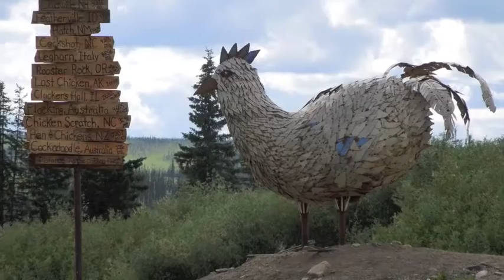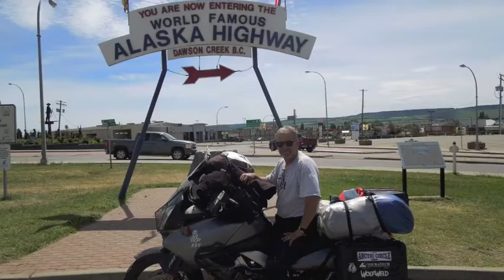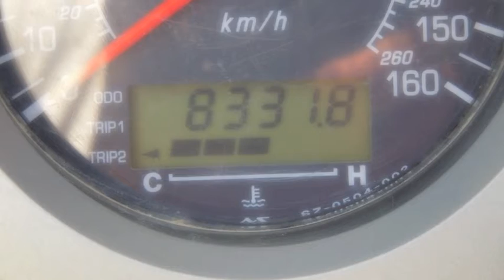Alaska 2014 Part 9 Steve's pics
The final pics of Steve's run north